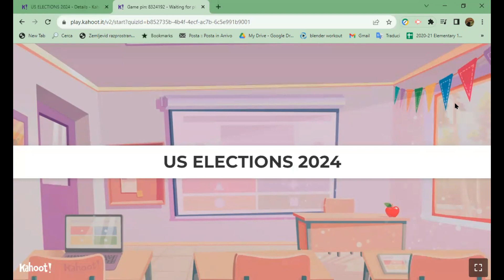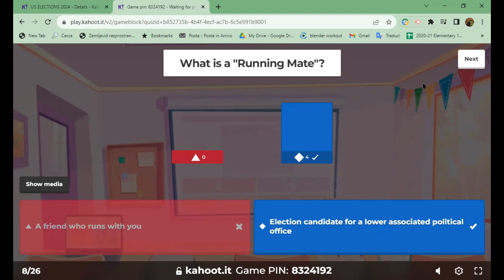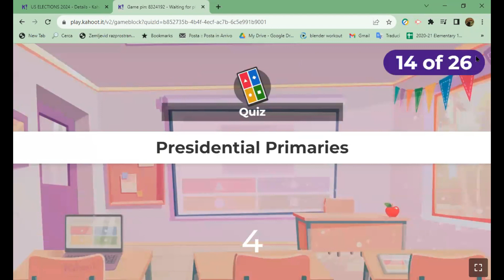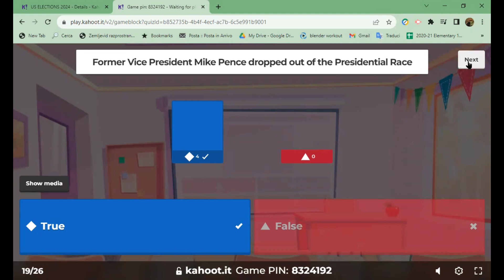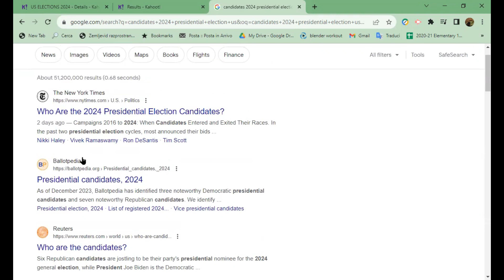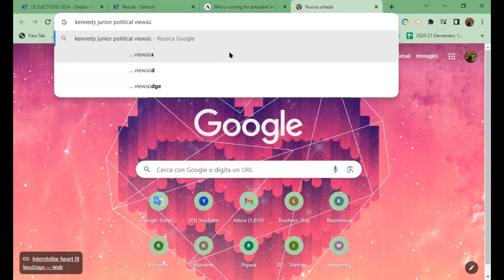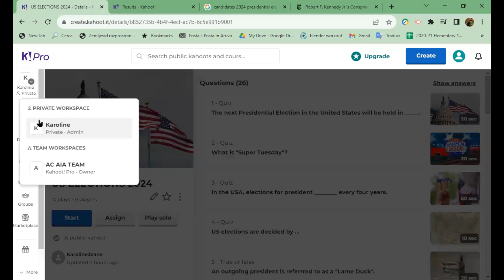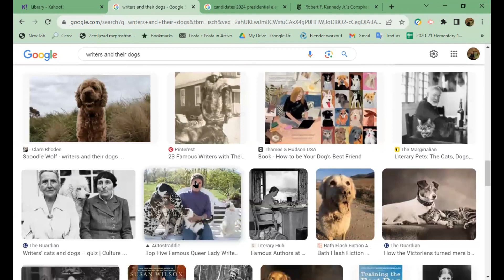All about american elections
👉 Ultimo appuntamento dal vivo a Bolzano con la dott.ssa Karoline Steckley, la lingua inglese e la cultura americana! 🗽